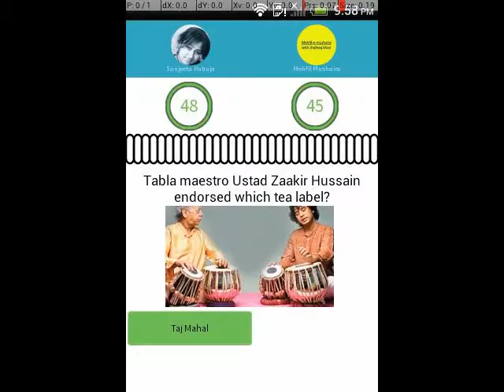Fazil Jamili Pakistan Poet Jashn a Adab International delhi mushaira 2015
Jashn-e- Adab  4 th international Poetry Festival
4th  International  poetry festival  ( Jashn-e-Peerzada Qasim )  of Jashn-e-adab  on 3 may    2015 covered  by waqt Media Team direct from India International  loadhi road new delhi, India.
Secretary of Jashn-e-Adab- Kunwar Ranjeet Singh Chauhan
Vice President of Jashn-e-Adab-  DR.Ajay Sharma
President-   Qaisar Khalid ( Additional Commissioner of Police Mumbai )

खेले अंताक्षरी दुनिया के किसी भी कोने से करे शायरी और गुनगुनाये गीत और भी बहुत से गेम्स  नीचे लिखे लिंक पर क्लिक करे और अपने एंड्राइड मोबाइल मे यह ऐप्प डावनलोड करे आज ही